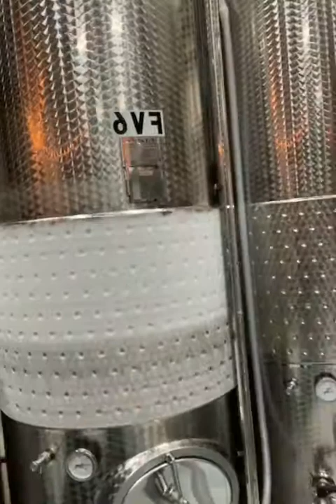Learn about Hard Cider - Angry Orchard, Schilling, Magners Cider First Impressions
Tim and Chris give some first impressions of some very common and accessible cider and gives some tips on tasting and understanding what goes into making cider and ingredients.